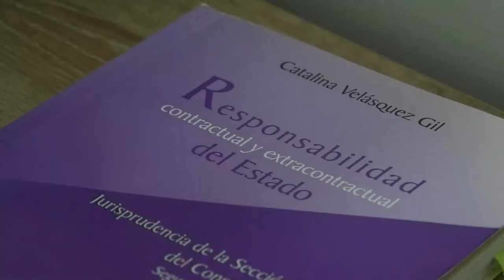MENOR GRAVE AL ACCIDENTARSE EN PIQUES ILEGALES